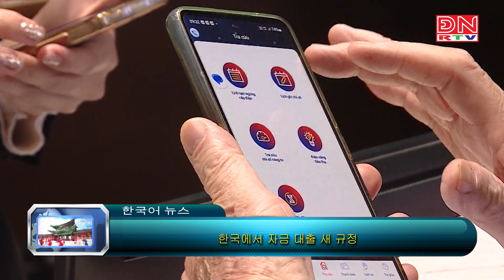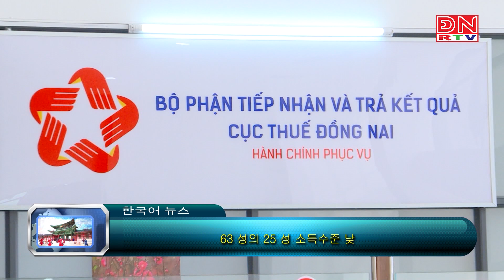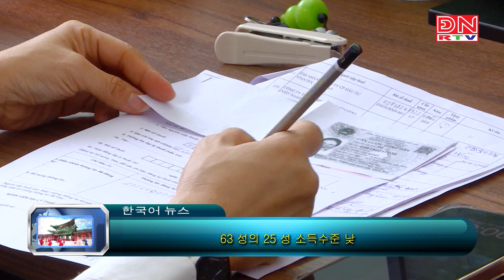Bản tin tiếng Hàn ngày 04-06-2023